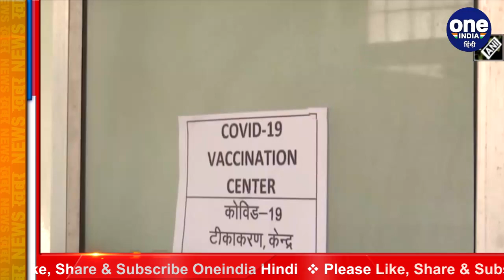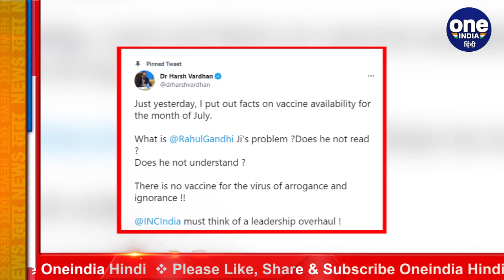Corona Vaccination: Rahul Gandhi ने ग्राफ शेयर कर Modi Government पर किया वार | वनइंडिया हिंदी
Corona Vaccination: Rahul Gandhi attacked Modi Government by sharing the graph. Vaccination campaign is going on in the country to deal with the corona epidemic. However, the opposition parties are surrounding the Modi government at the Center by raising the issue of lack of vaccine. Former Congress President Rahul Gandhi had taken a jibe at the government on the previous day, saying that July has come, the vaccine has not arrived.

कोरोना महामारी से निपटने के लिए देश में Vaccination अभियान चल रहा है. हालांकि, विपक्षी दल वैक्सीन की कमी का मुद्दा उठाकर केंद्र की Modi government को घेर रहे हैं. कांग्रेस के पूर्व अध्यक्ष Rahul Gandhi ने बीते दिन सरकार पर तंज कसते हुए कहा था कि जुलाई आ गया है, वैक्सीन नहीं आई.